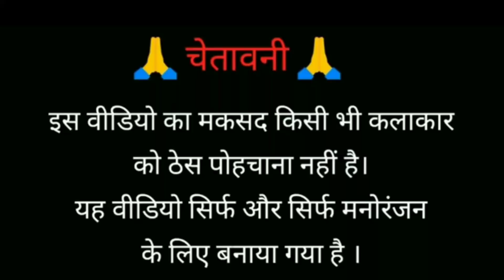Dulha Dulhan new funny comedy / Talking Tom funny comedy / New Talking Tom comedy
Dulha Dulhan new funny comedy / Talking Tom funny comedy

दोस्तों अगर आपको यह वीडियो पसंद आया हो तो इसे लाइक और शेयर अवश्य करे और बिल्ली के मजेदार और फनी वीडियोस देखने के लिए हमारे चैनल को सब्सक्राइब जरूर करे,

NOTE - "यह वीडियो सिर्फ मनोरंजन के लिए बनाई गई है | हम सभी कलाकारों का सम्मान करते है और किसी की भावनाओं को ठेस पहुँचाने का हमारा कोई उद्देश्य नहीं है |"

talking tom jokes